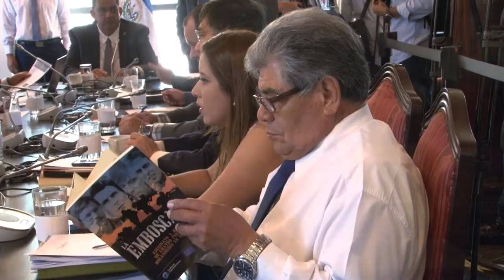Noticiero LPG 27 mayo: Así se preparan para el traspaso de mando en la Plaza Gerardo Barrios